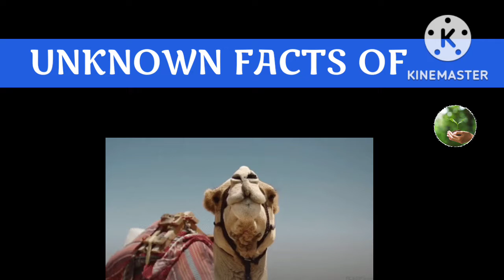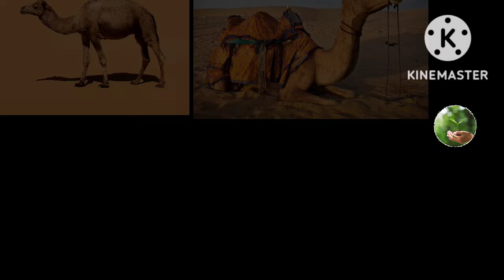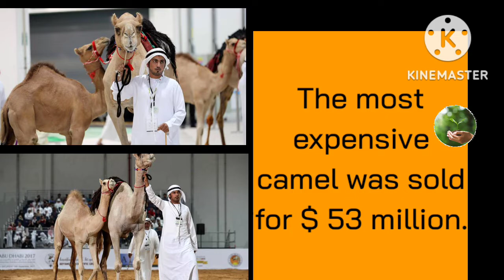Unknown Facts Of Camel|L4 Learning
In this video we have shared about the astonishing facts of incredible animal CAMEL.A camel is an even-toed ungulate in the genus Camelus that bears distinctive fatty deposits known as "humps" on its back. Camels have long been domesticated and, as livestock, they provide food and textiles.

L4 Learning ❤️